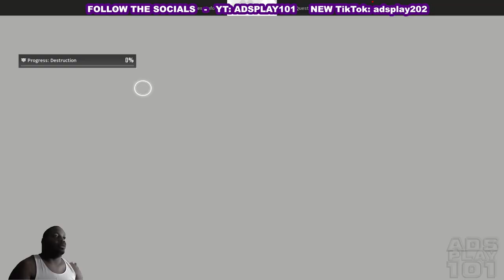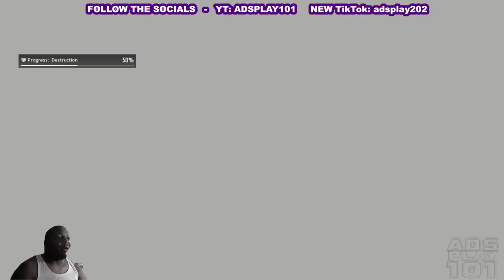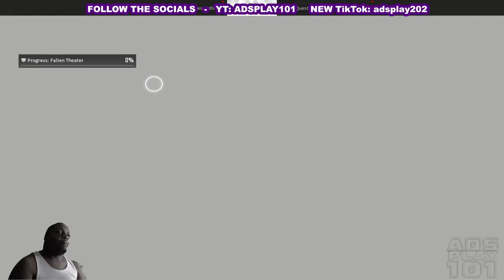First Descendant - Final Test pt.3